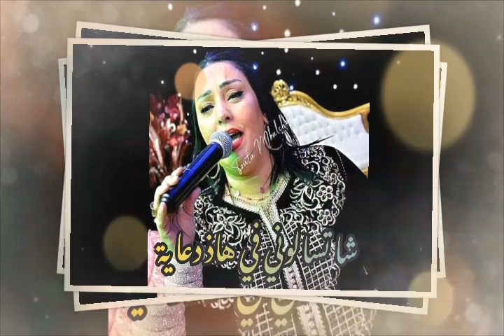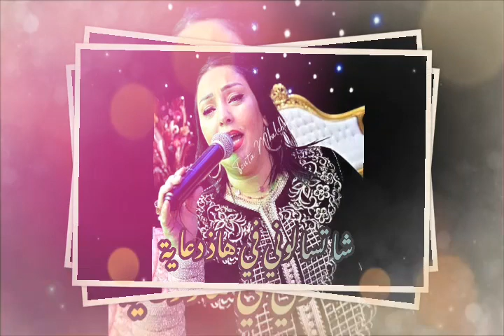Cheba Dalila - Cha Tsalouni F Had Di3aya [LIVE]